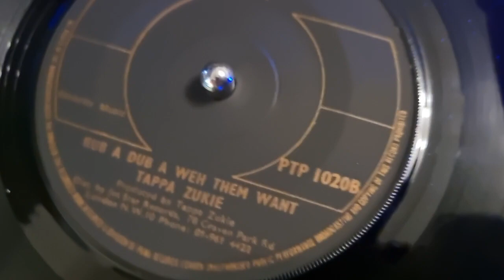HORACE ANDY/TAPPA ZUKIE ~ NATTY DREAD IS WEH SHE WANT